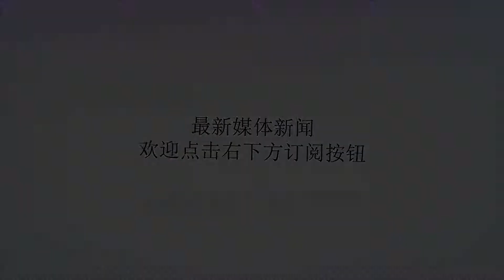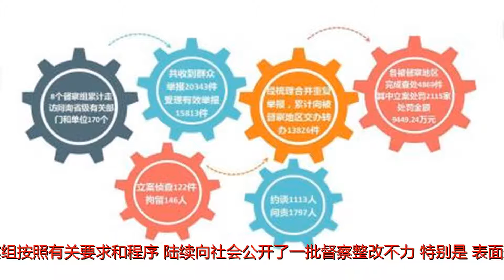环保督察“回头看”问责630人 收到群众举报12817件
谢谢！宜春丰城市华宏工业燃料油有限公司在厂区空地倾倒大量煤焦油等危险废物，并覆土掩埋。中央环保督察组供图环保督察“回头看”问责630人首批督察共与50名省级领导谈话；被督察地区完成查处3206件，罚款5807万元第一批中央环境保护督察“回头看”共有6个督察组，生态环境部昨日通报，2018年5月30日至6月7日，6个督察组陆续对河北、内蒙古、黑龙江、江苏、江西、河南、广东、广西、云南、宁夏等省(区)实施督察进驻。共收到群众举报12817件截至6月15日，6个督察组均完成第一阶段省级层面督察任务。共计与126名领导干部进行个别谈话，其中省级领导50人，部门和地市主要负责同志76人；累计走访问询省级有关部门和单位100个；调阅资料3.5万余份。为发挥督察震慑效果，6个中央环境保护督察组按照有关要求和程序，陆续向社会公开了一批督察整改不力，特别是“表面整改”“假装整改”“敷衍整改”的问题，对一些地方弄虚作假、表里不一、敷衍应对的整改行为进行了公开曝光。截至6月14日20:00，6个中央环境保护督察组共收到群众举报12817件，受理有效举报10608件，经梳理合并重复举报，累计向被督察地区交办转办9995件；各被督察地区已完成查处3206件，其中立案处罚641家，罚款5807万元；立案侦查75件，拘留58人；约谈365人，问责630人。通过边督边改，解决一批群众身边生态环境问题。豫冀黑三省举报不属实比例较高不过，生态环境部通报，广西尚未上报刑事、行政拘留人数和问责案例，河南、河北、黑龙江三省上报的群众举报不属实比例较高，当地党委政府要引起重视。根据“回头看”安排，目前各中央环境保护督察组正在开展第二阶段下沉地市督察，并继续受理人民群众生态环境信访举报。下沉时间15天左右，通过深入基层、深入一线、深入现场，进一步调查核实具体问题，坚决查处“表面整改”“假装整改”“敷衍整改”等生态环保领域形式主义、官僚主义问题，并督察督办群众反映突出或重复举报不断的生态环境问题。